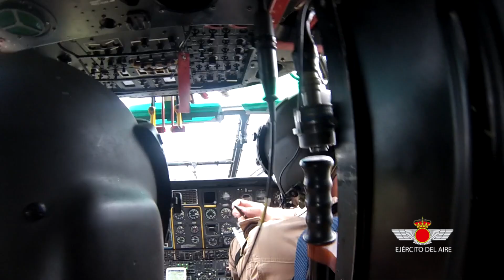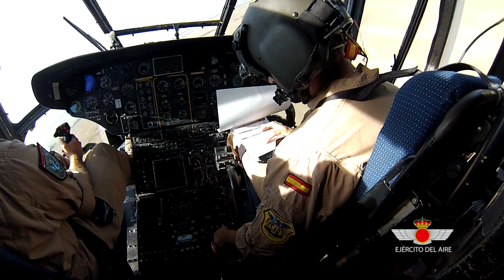Ala 48... ¡Entrenados para rescatar!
Dos helicópteros Súper Puma (HD-21) del Ala 48 han participado en el ejercicio CJPRSC (Combined Joint Personnel Recovery Standardisation Course), en la Base Aérea de Papa (Hungría).

Este ejercicio está considerado como el más importante en Europa en materia de rescate de personal y en él han participado 23 países, entre los que se encuentran Alemania, Holanda, Hungría, Italia y Francia, con 22 aeronaves de ala fija y rotatoria y más de 400 militares.

Las tripulaciones del Ejercito del Aire han planeado y volado seis misiones de rescate de complejidad creciente (4 diurnas y 2 nocturnas), ejerciendo en dos de ellas como jefe de la misión de rescate un piloto del Ala 48. Se han realizado además, prácticas de repostaje en caliente y vuelos con equipos de seguridad de otras naciones.

Con el despliegue a Hungría se demuestra la capacidad de la unidad de desplegar con sus propios medios (en vuelo) a más de 2.500 Kilómetros en 48 horas para comenzar a operar a continuación. Con el imprescindible apoyo del reducido equipo de mantenimiento se han realizado el 100% de las misiones asignadas.

La participación en el CJPRSC 2015 refuerza, de nuevo, el carácter expedicionario del Ala 48 y sirve como entrenamiento para futuros despliegues.